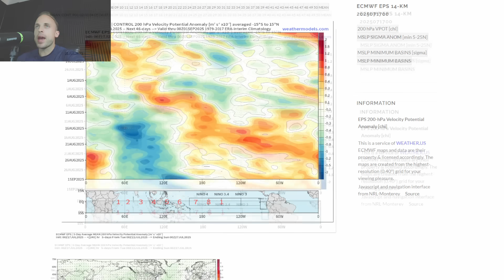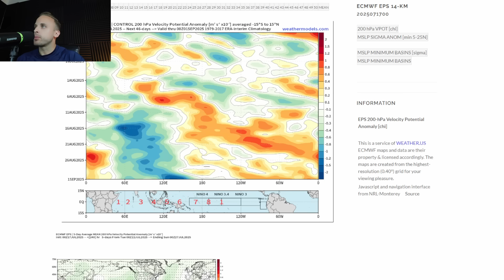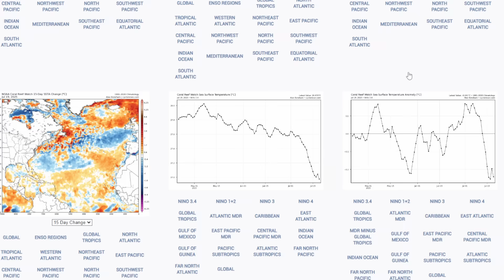Tracking Invest 94L and What Could Form in the Southeast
It feels fantastic to make a video for you all back at home base. Although I will be gone again, we're not going ANYWHERE on this channel especially as we enter this somewhat busy phase out there in the Atlantic. The hurricane season isn't quite waking up yet, but we've got multiple signals from close to home near Florida out to the coast of Africa we're watching as well as everywhere in between. Invest 94L is on the board slowly pushing westward towards the Lesser Antilles and the eastern Caribbean Sea. While formation is not expected to be all that substantial, we'll still need to watch closely for impacts to our friends down there in the Leeward and Windward islands, maybe even beyond that.
Next up we're going to likely see some aggravated weather off the southeast coast as the remnants of 93L splashdown off the coast once more slightly invigorated by another trough/front down at the surface.
Finally, the wave train has started and models show a consistent slew of them flowing off Africa into the MDR.